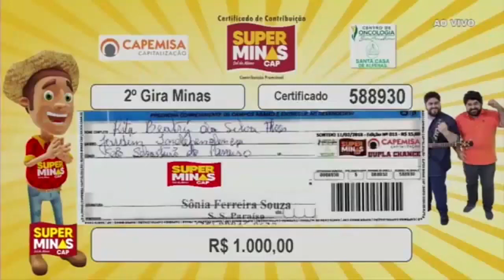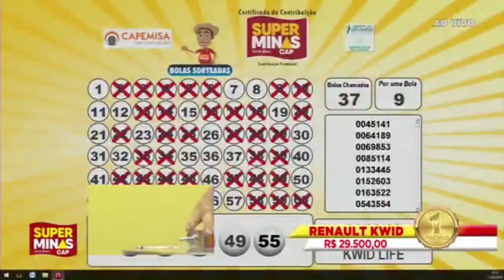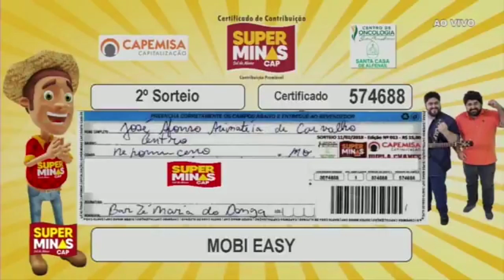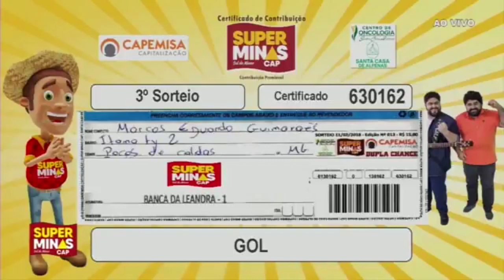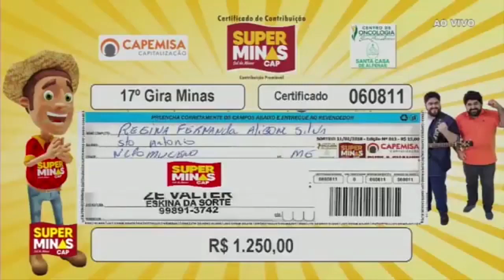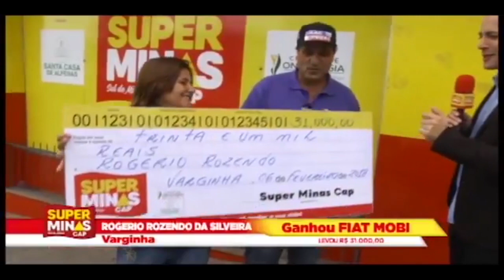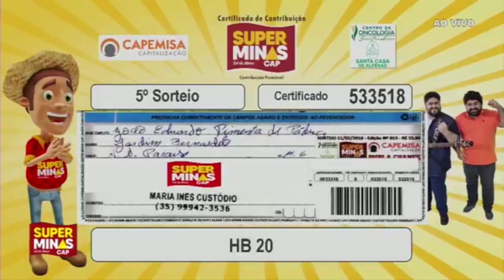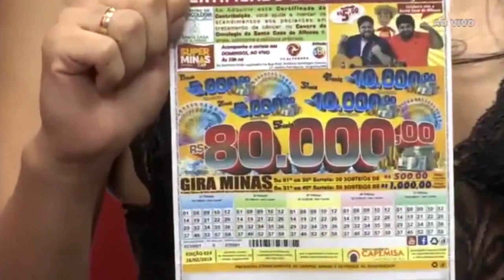11/02/18 Sorteio Super Minas Cap